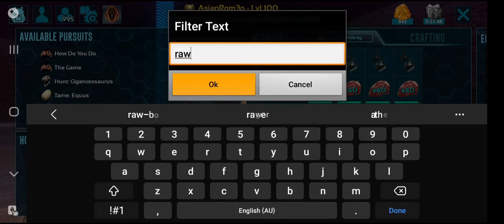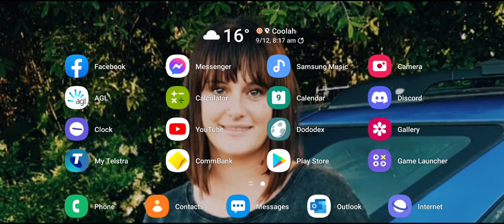Cemetery of Chaos|December Blitz Week Day 2| Halloween dungeon - Medium with AsianRom3o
Dungeon Ark Mobile
December Blitz Week Day 2 09/12/21
Cemetery of Chaos - Medium

Welcome back to Day 2 of December Blitz.
I didn't get very good loot for my first run, however it's the x2 element we want!

There are no dungeon changes since the first official dungeon release.

If you are new to my channel, please take one moment to hit that SUBSCRIBE button! that way I will know with confidence that my content helps out in the Ark Community!

You can find me and my fantasians on discord

CHECK OUT some of my other playlists for tutorials and more..